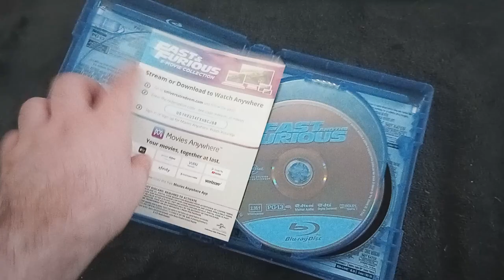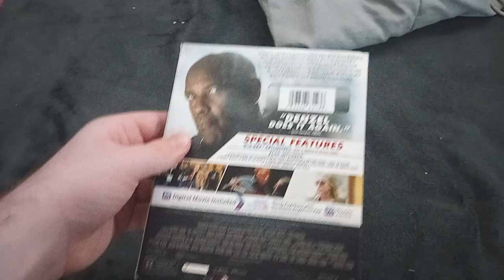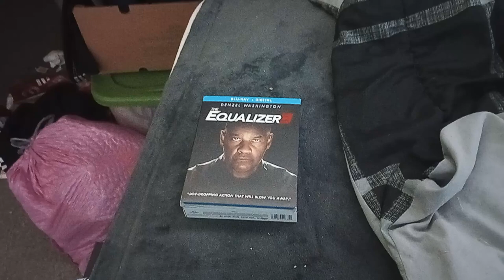Blu-ray Update For 8/23/2024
Note: I actually didn't get them today I actually got them last month from my dad's house because my dad letting me keep these Blu-rays.